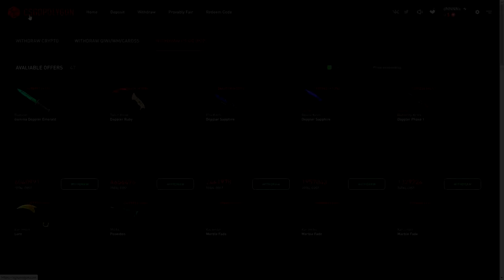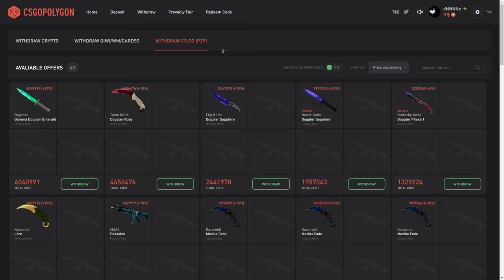CS:GO LEVE que TODOS podem JOGAR 300 fps (Super divertido)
Acessórios:
Teclado: Reddragon Dark avenge MECANICO
Mouse: REDDRAGON M711 GAMING
Mousepad: TEM PUBG, 70CM
Fone e Microfone:  ARCANO BLACK
Monitor: LG IPS 75 HZ 5 MS

PC:
Water Cooler: =
Processador: AMD RYZER 5 2400G
Placa de Vídeo: PNY GEFORCE GTX 1660 OC 6GB
Placa mãe: AMD A320M-HD ASROCK
Memória: T VULCAM 16GB 2400MHZ (2x8)
SSD: AINDA NÃO TENHO
HD1: HD SEAGATE 1TB BARRACUDA
Gabinete: PICHAU GAMNING - MAGPIE ll
Fonte: PICHAU NIDUS 500 w

1280x1080 in 75 hz

A REPLICA do CS:GO que TODOS podem JOGAR com MUITOS FPS e SEM TRAVA (Muito Divertido)